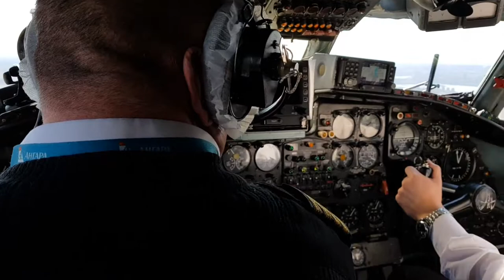Горные Вертолеты Байкал Ан-24